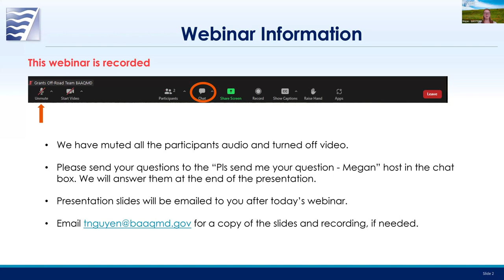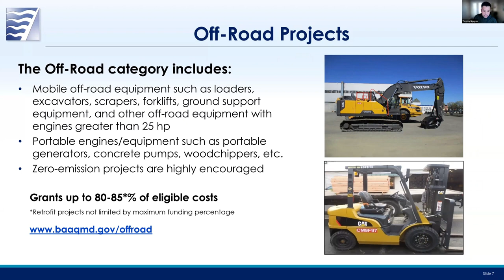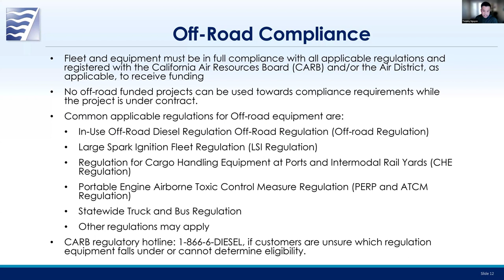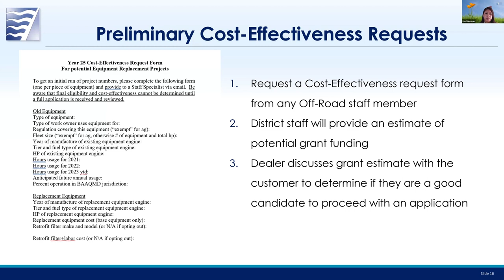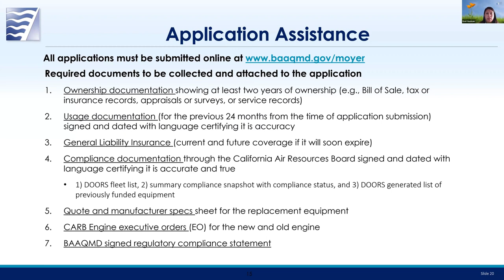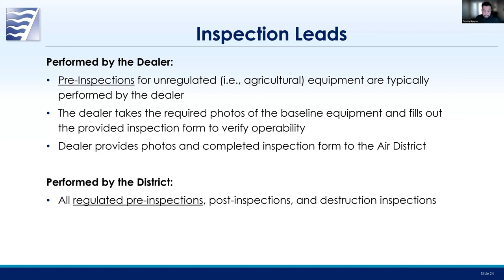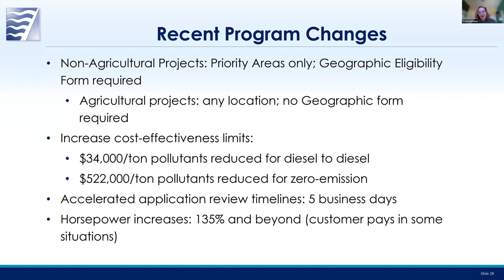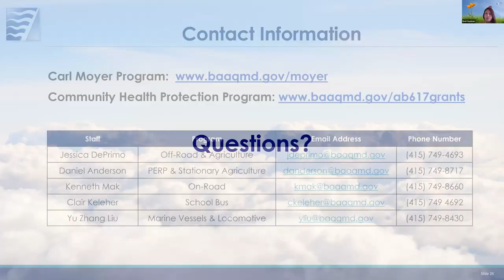Off Road Equipment Replacement Program Dealership Training January 11, 2024